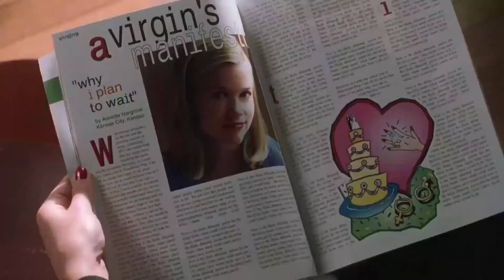Cruel Intentions (1999)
Juegos Sexuales / Crueles Intenciones